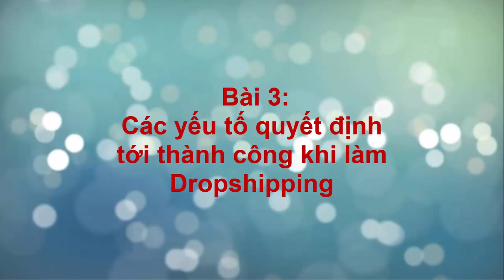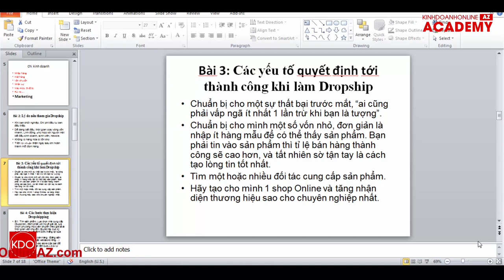Black Master | Các yếu tố quyết định tới thành công khi làm Dropshipping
Các yếu tố quyết định tới thành công khi làm Dropshipping

➡ Tham gia ngay:
➡ Group Zalo ~1000 thành viên, để sẵn link 06 ngách sản phẩm:
➡ Cộng Đồng Fori Center Hỗ Trợ Dropshipping Thực Chiến & Kinh Doanh Online trên Facebook:

Trân trọng!